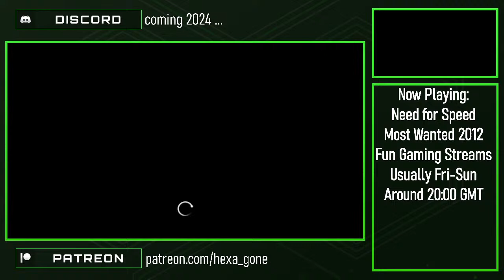Let's Drive 4 - Need For Speed Most Wanted (2012)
0:00 Intro
2:35 Driving
31:00 Outro